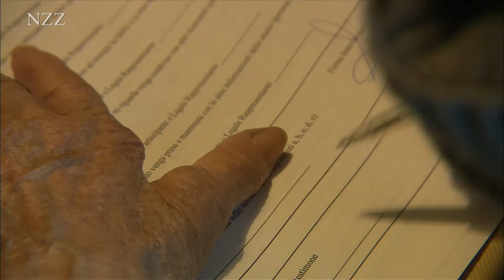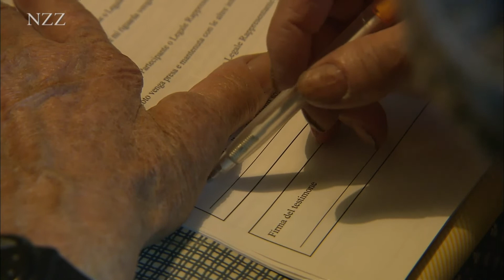Dieser 100-jährige Mann enthüllt die Geheimnisse eines langen Lebens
Sardinien, die zweitgrößte Insel im Mittelmeer, gilt als eine der fünf Blauen Zonen der Welt. Zusammen mit Okinawa (Japan), Nicoya (Costa Rica), Icaria (Griechenland) und Loma Linda (Kalifornien) ist Sardinien bekannt dafür, dass die Einwohner oft ein Alter von 90 Jahren oder mehr erreichen. In dem kleinen Dorf Ovodda lebt dieser süße alte Mann mit einer erstaunlichen geistigen Gesundheit. Giovanni Vacca ist vor kurzem 100 Jahre alt geworden und hat seinen Sinn für Humor nicht verloren!